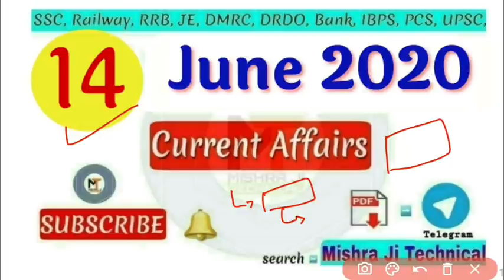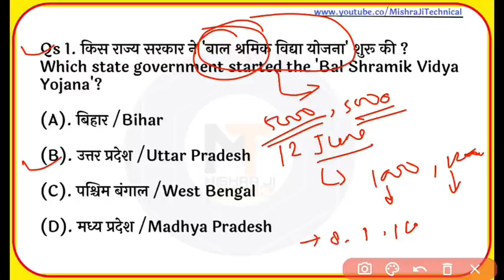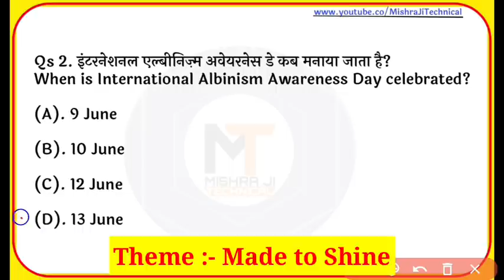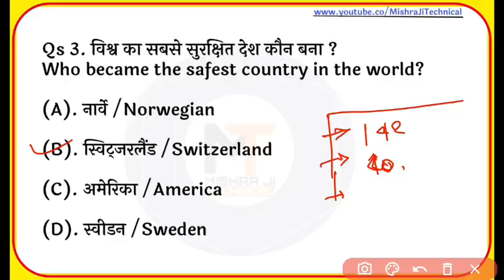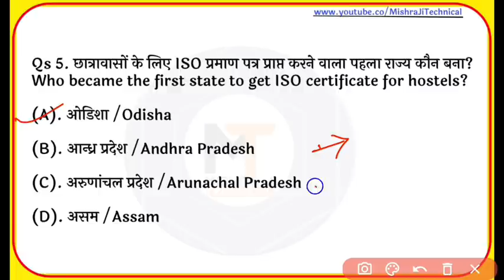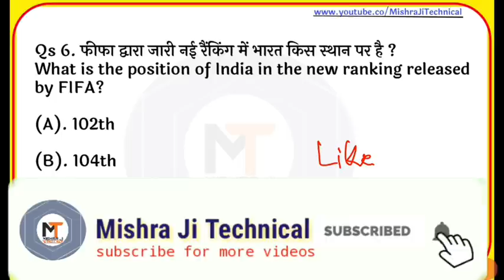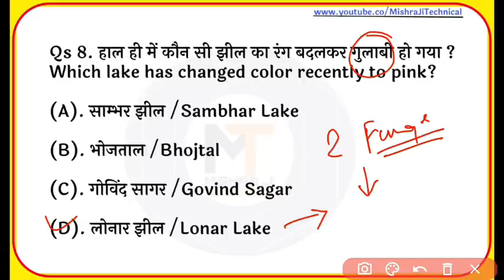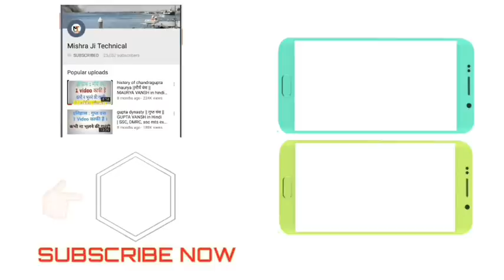14 June 2020 Current Affairs| Daily Current Affairs in hindi|Next Exam Current Affairs|MJT education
14 june 2020 Current Affairs | Daily Current Affairs | Current Affairs In Hindi | Daily Current Affairs | 14 june Current affairs 2020 | Current gk -UPSC, Railway, next exam current affairs,

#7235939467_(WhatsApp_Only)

6 juneCurrent Affairs
7 juneCurrent Affairs
8 june Current Affairs
9 juneCurrent Affairs
10 june Current Affairs
11 juneCurrent Affairs
12 juneCurrent Affairs
13 june Current Affairs
14 juneCurrent Affairs
15 juneCurrent Affairs